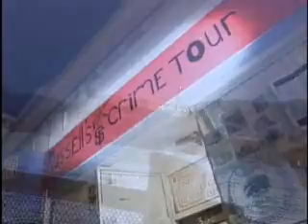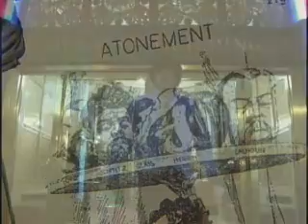Boss Reuf - A San Francisco Crime Tour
A look into corrupt San Francisco in the early 20th century.